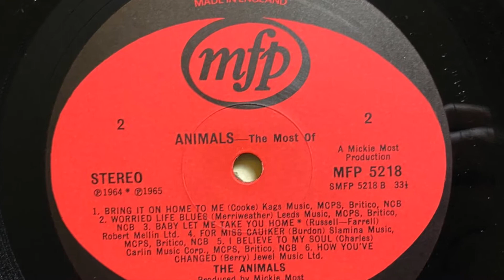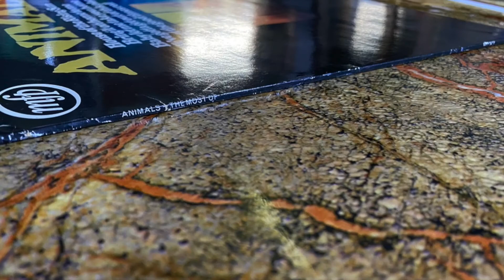ANIMALS ‎–Roadrunner Let The Good Times Roll LP Music For Pleasure ‎MFP 521 ORIGINAL UK 1971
ЗДРАВСТВУЙТЕ. ЕСЛИ ХОТИТЕ СЕБЕ В КОЛЛЕКЦИЮ ЭТУ ИЛИ АНАЛОГИЧНУЮ ПЛАСТИНКУ то

МОЖЕТЕ ПРЕДЛОЖИТЬ СВОЮ ЦЕНУ ПО ЛЮБОЙ ВЫСТАВЛЕННОЙ ПОЗИЦИИ

Animals ‎
Animals ‎– The Most Of
Лейбл:Music For Pleasure ‎– MFP 5218
Серии:The Most Of –
Формат:Vinyl, LP, Compilation, Stereo
Страна:UK
Дата релиза:1971
Жанр:Rock
Стиль:Blues Rock, Rock & Roll, Classic Rock
A1  House Of The Rising Sun
Arranged By – Price*
Written-By – Traditional
A2  We've Gotta Get Out Of This Place
Written-By – Mann-Weil*
A3  Roadrunner
Written-By – McDaniel*
A4  Let The Good Times Roll
Written-By – Lee*
A5  Hallelujah I Love Her So
Written-By – Charles*
A6  I'm Going To Change The World
Written-By – Burdon*
B1  Bring It On Home To Me
Written-By – Cooke*
B2  Worried Life Blues
Written-By – Merriweather*
B3  Baby Let Me Take You Home
Written By – Russell—Farrell
Written-By – Russell*, Farrell*
B4  For Miss Caulker
Written-By – Burdon*
B5  I Believe To My Soul
Written-By – Charles*
B6  How You've Changed
Written-By – Berry*
Companies, etc.
Record Company – EMI
Made By – Garrod & Lofthouse International Ltd.
Printed By – Garrod & Lofthouse International Ltd.
Published By – Keith Prowse
Published By – World Music (5)
Published By – Screen Gems-Columbia Music
Published By – Jewel Music Ltd.
Published By – United Artists Music Ltd.
Published By – Carlin Music Corp.
Published By – Slamina Music
Published By – Kags Music
Published By – Leeds Music
Published By – Robert Mellin Ltd.
Credits
Design [Sleeve] – Clare Osborn
Photography By – Elizabeth Whiting
Producer – Mickie Most
Notes
Issued in a front-laminated sleeve.

On rear sleeve:
Black & white photo.
This mono recording has been electronically enhanced for stereo effect.
Printed and made in Great Britain by Garrod & Lofthouse International Ltd.

Music For Pleasure
Amsterdam·Brussels·Johannesburg·Köln
London·Paris·Sydney

Produced by Mickie Most
A Mickie Most Production

On labels:
Track A1 published by K. Prowse, MCPS, Britico, World Music, NCB.
Track A2 published by Screen Gems Columbia Music, MCPS, World Music, Britico, NCB.
Track A3 published by Jewel Music Ltd.
Track A4 published by United Artists Music Ltd.
Track A5 published by Carlin Music Corp., MCPS, Britico, NCB.
Track A6 published by Slamina Music, MCPS, Britico, NCB.
Track B1 published by Kags Music, MCPS, Britico, NCB.
Track B2 published by Leeds Music, MCPS, Britico, NCB.
Track B3 published by Robert Mellin Ltd.
Track B4 published by Slamina Music, MCPS, Britico, NCB.
Track B5 published by Carlin Music Corp., MCPS, Britico, NCB.
Track B6 published by Jewel Music Ltd.

Almost identical with The Most Of , but the center image of the front sleeve shows birds instead of the band members.
Almost identical with The Most Of, but the label is lacking 'Music For Pleasure Limited' on upper rim and runouts are slightly different.
The otherwise very similiar The Most Of has a full colour photo.
Matrix / Runout (Side A label): SMFP 5218 A
Matrix / Runout (Side B label): SMFP 5218 B
Matrix / Runout (Runout A [Stamped]): SMFP 5218 A-1 G
Matrix / Runout (Runout B [Stamped]): SMFP 5218 B-3 G
Rights Society: MCPS
Rights Society: NCB
Rights Society: Britico